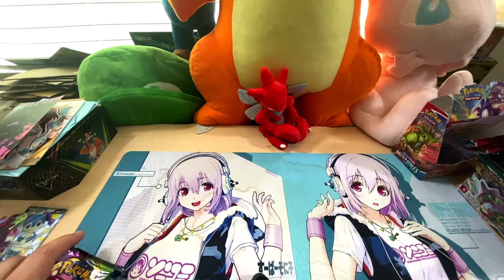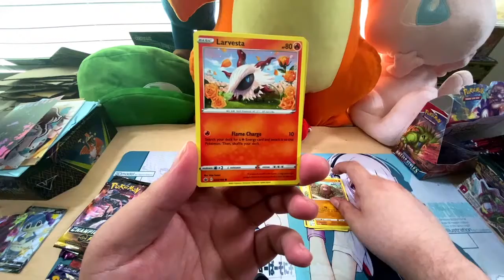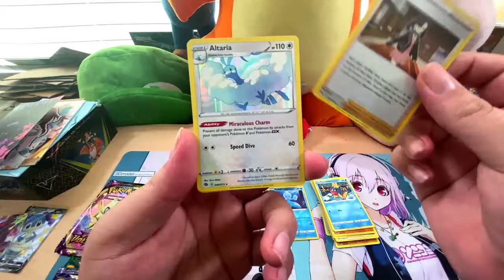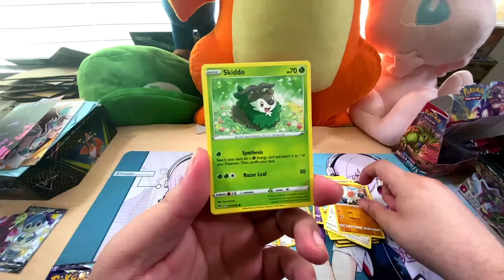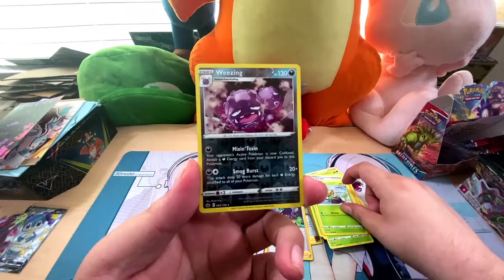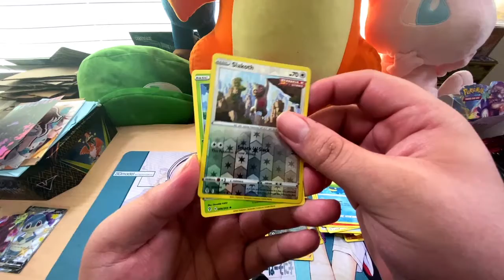Group Packs: Vivid Style Chilling Skies! Opening greatness!